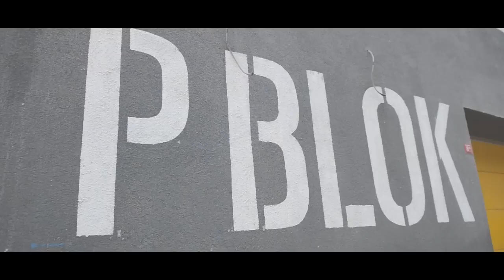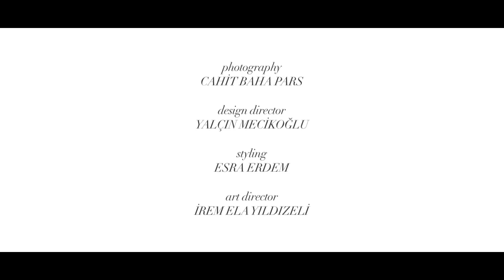ATALAR S/S '14 Campaign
ATALAR S/S '14

photography
CAHİT BAHA PARS

design director
YALÇIN MECİKOĞLU

styling
ESRA ERDEM

art director
İREM ELA YILDIZELİ

hair
YILDIRIM BOZÜYÜK

make up
ÖNDER TİRYAKİ

videographer
METİN SIRALI

video edit
FARUK SANCAR YILDIZ

retouch
GÖKHAN ÇIRAK

photography assistant
KENAN KARA
MELİKE MÜGE ŞAHİN

hair assistant
TALAT KIVRAK

styling assistant
CÜNEYT CEYLAN

production
AWENASA